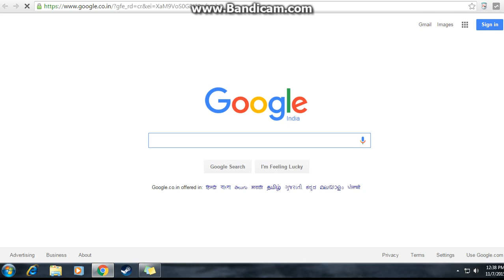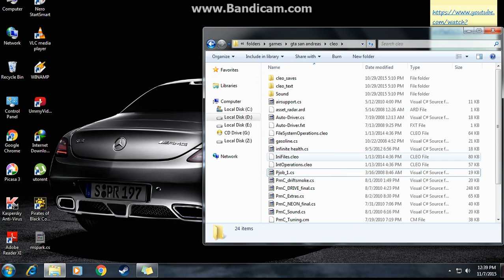How to download gta san andreas mspark